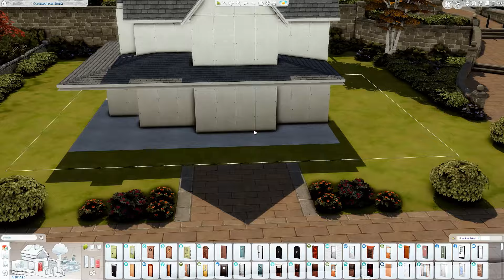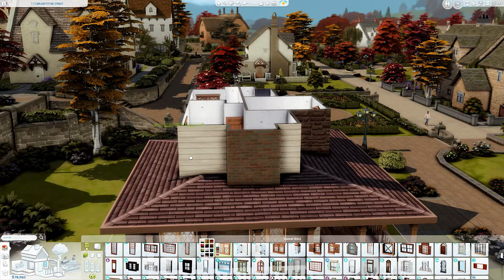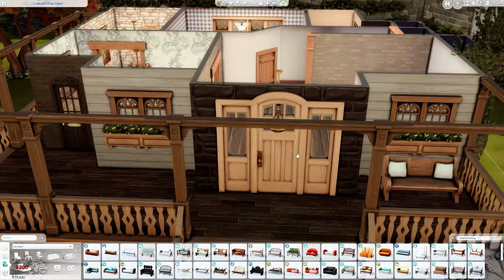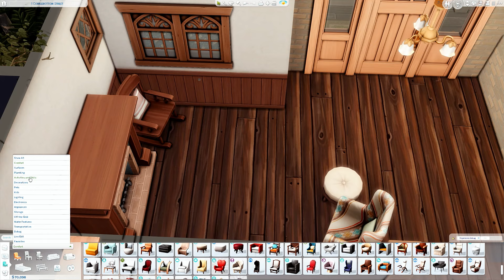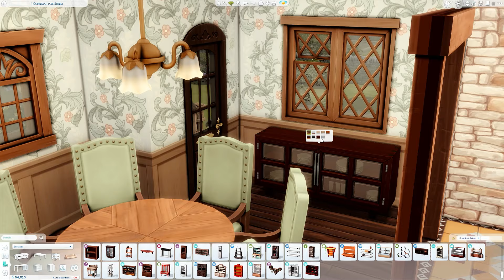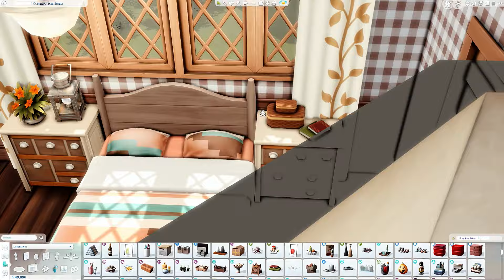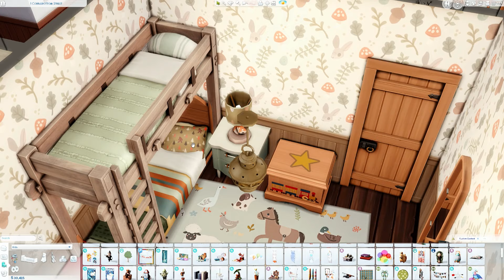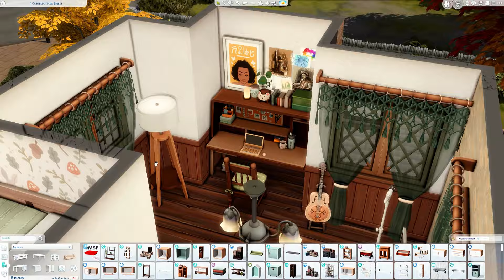Cozy Fall Family Home 🍂|| The Sims 4 Speed Build || No CC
I built a cozy family home just in time for the fall! 🍂

Gallery/EA ID: MahoganySims
☁️✨Build Details✨☁️
gallery name: Cozy Fall Family Home
lot name: 1 cobblebottom street
3 bedrooms 2 bathrooms
lot size: 20x15
§78,557

☁️✨creator tools I use✨☁️
Canva
Nvidia GeForce Experience
Wondershare Filmora
OBS